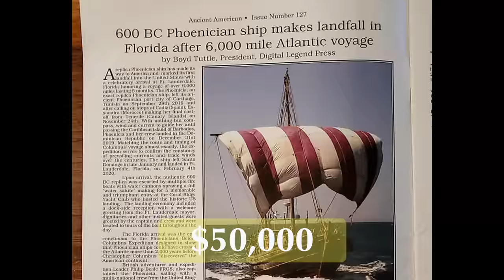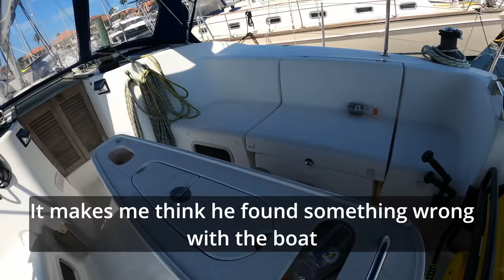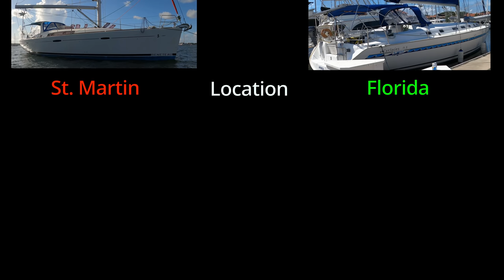I Bought a Boat with NEGATIVE -$4000 in my bank account | ep.2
This week we take you through the boat search. After sailing back from the Bahamas, Raf and Ben decided to sell the Catamaran and Raf went on the search for his next boat.
After Sascha got The Far Side home, she drove down to the Key West and worked as a Charter Captain for a few months, but was a huge part in the final decision.
Raf flew all over for the next Spear It Animal and finally found her!  Which sailboat do you think will be the next 'Spear It Animal'?

Check out our friends on @ParlayRevival  and @david_shih for some more epic boat rehabs!

Spear it Animal MERCH!

Contribute to our loan to help us become DEBT FREE!!

AMAZON WISHLIST-

FILMING EQUIPMENT-
SMALL CAMERA
BIG CAMERA